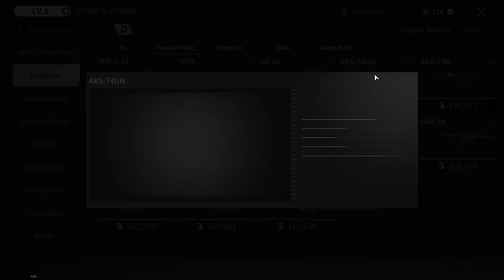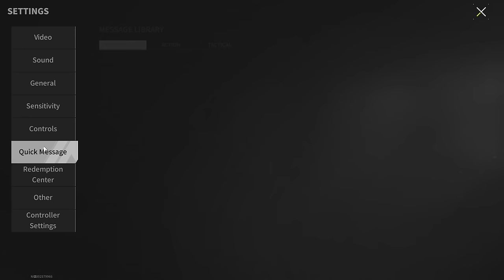Set "Budget" - Cheaper Only Naked! - Lost Light